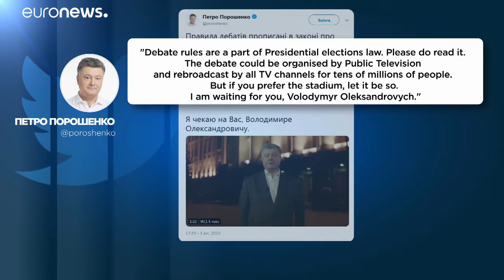Tv-vitára hívta ki Porosenkót Zelenszkij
"A vita szabályait az elnökválasztási törvény tartalmazza. Olvassa el. Az eseményt rendezheti a közszolgálati televízió, de közvetítse az összes csatorna, hogy emberek tíz milliói láthassák. De ha a  stadiont választja, legyen. Én várom Ön" - válaszolt Porosenko Twitterén.…